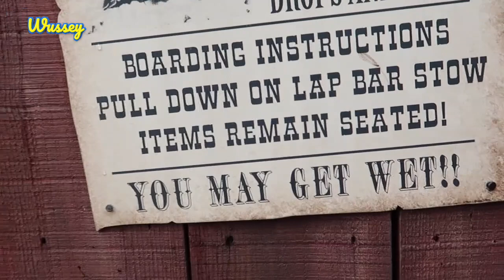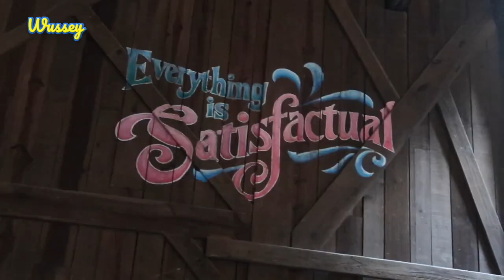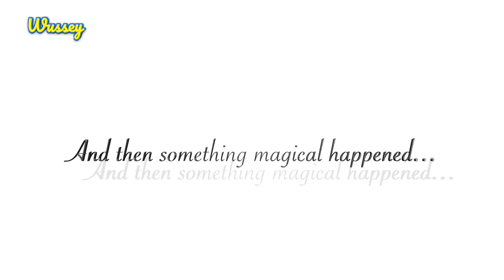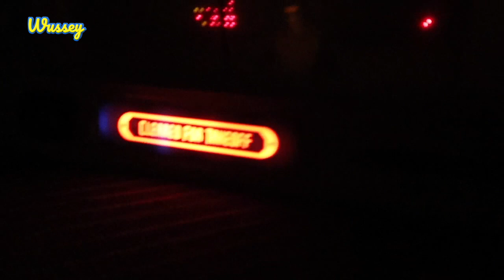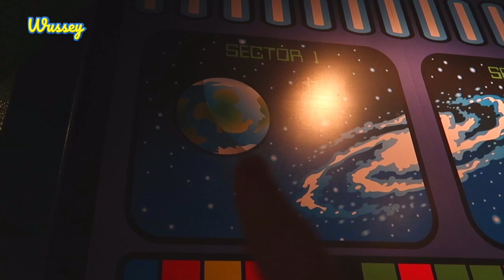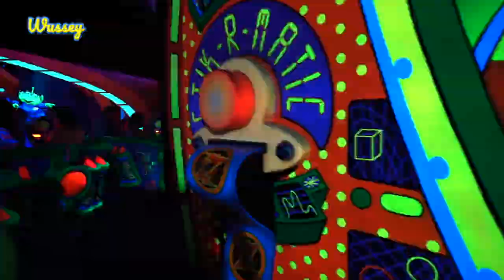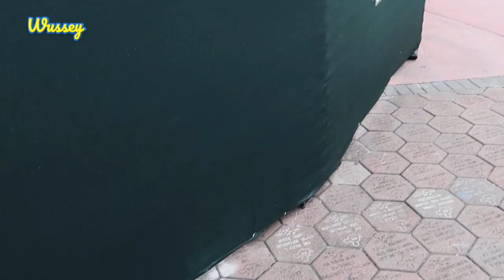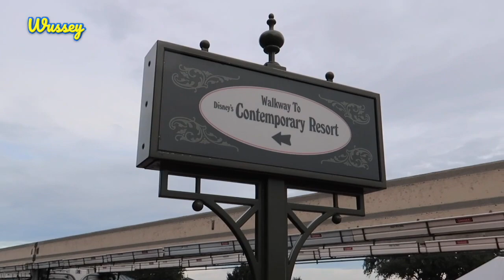SURPRISE DISNEY PROPOSAL!!! MAGIC KINGDOM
Today we are off to the Magic Kingdom in Walt Disney World - and there's going to be a surprise proposal!

Hello! It’s me, Wussey!

Join me on my Disney adventures as I vlog my way around Walt Disney World! Exploring the theme parks, water parks, resorts and more! Yes, I am completely obsessed with Walt Disney and his vision for creating a truly magical place where families can all have fun together!

If you enjoy my videos, then please give them a thumbs up – it will really help out the channel.

Bye! From me, Wussey!